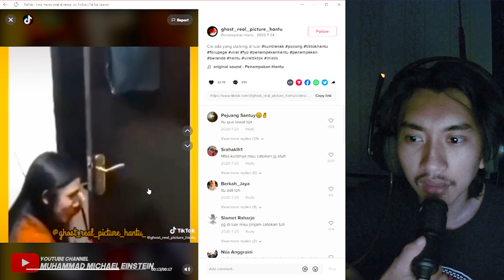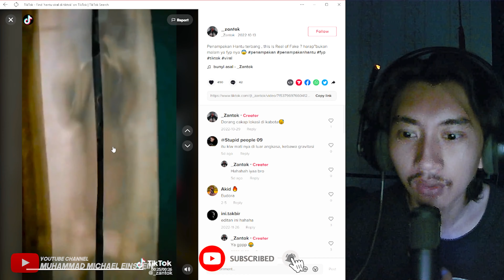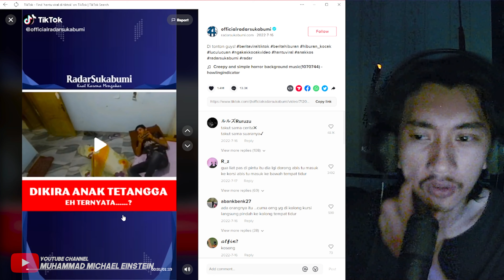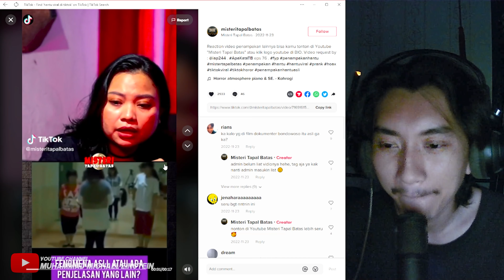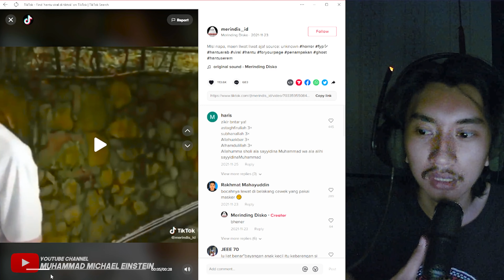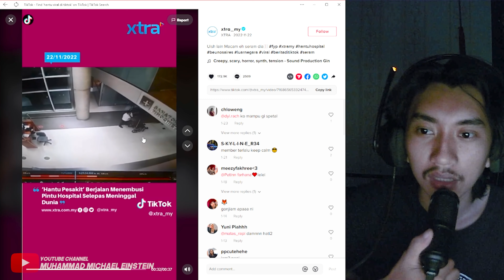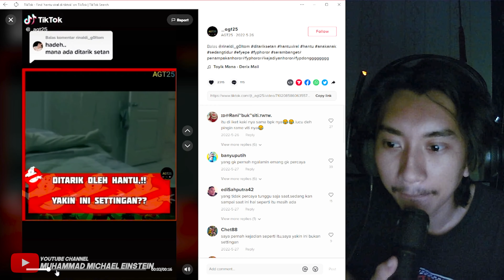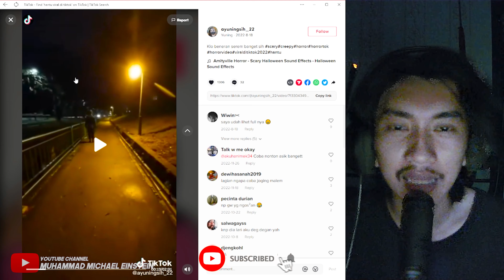HANTU VIRAL DI TIKTOK ASLI ATAU PALSU !!! LAGI REACTION DI LEMPAR BATU !!!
Camera : WEBCAM
Bike :